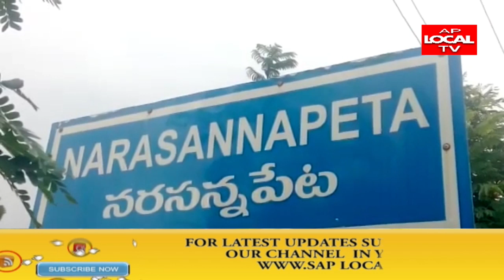శ్రీకాకుళం నరసన్నపేట లో మేడే ఉత్సవాలు